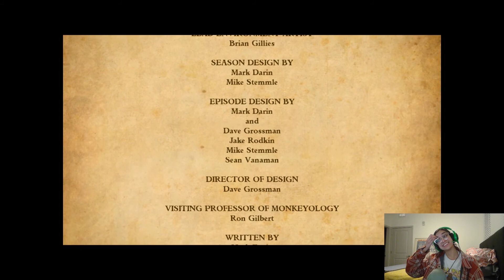Crying From Pure Joy and Utter Sadness | Tales of Monkey Island Recap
We wrapped up the whole Monkey Island series with this amazing 5 chapter finale.